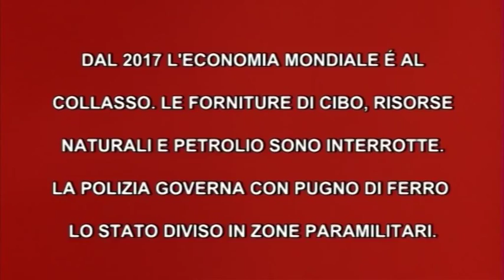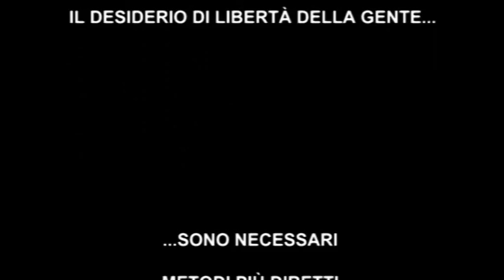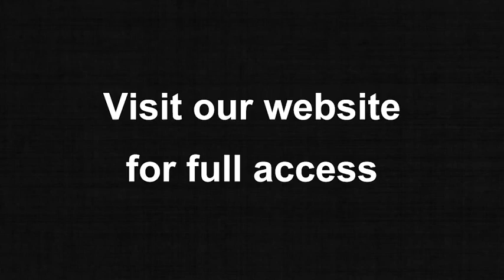L'implacabile - Trailer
Nel 2017 L'economia globale è collassata e gli Stati Uniti d'America sono diventati un regime totalitario che censura ogni attività culturale. Il Governo ha pacificato la popolazione mandando in televisione un programma in stile gladiatorio chiamato "Running Man", guidato dal cinico Damon Killian, dove dei carcerati (chiamati "Corridori") vengono sottoposti a crudeli e disumane prove di sopravvivenza o a scontri sanguinolenti contro dei colorati serial killer professionisti (gli "Sterminatori"). Se sopravvivono e superano tutte le 400 zone entro tre ore, i vincitori vengono premiati con la libertà.